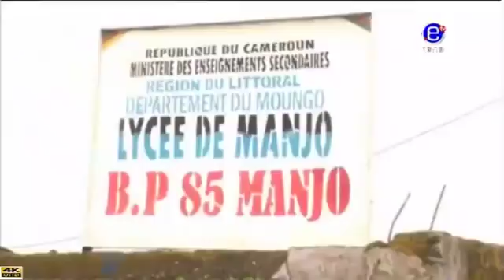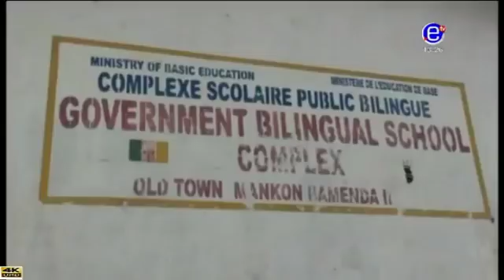PIDGIN NEWS - Thursday, June 14th 2018 - EQUINOXE TV